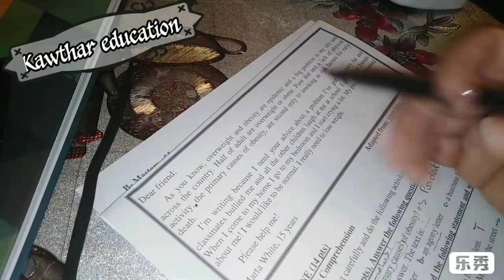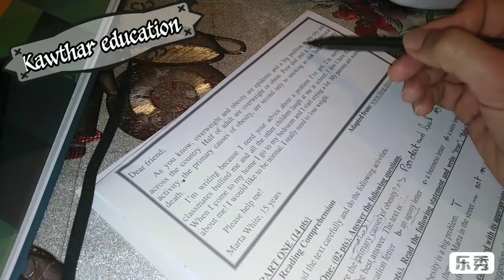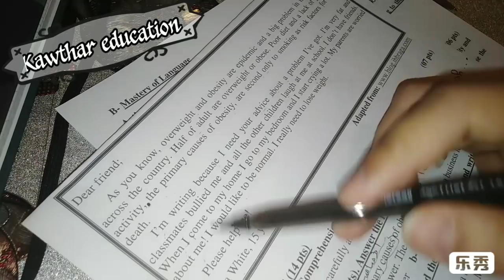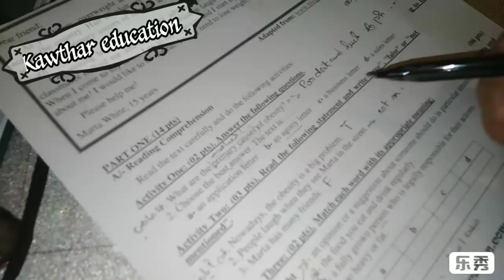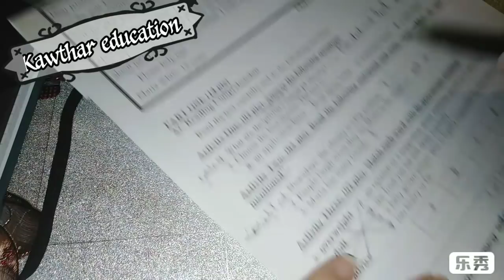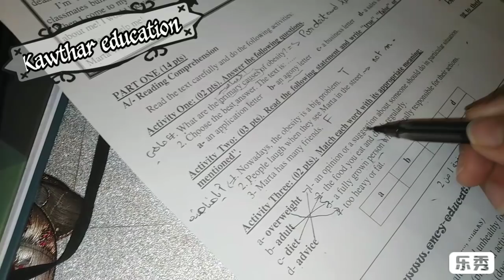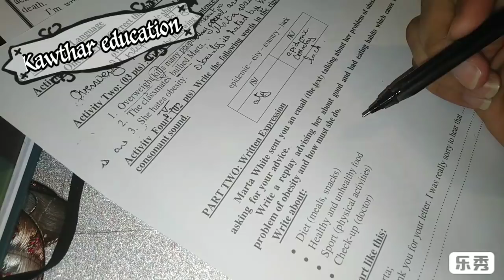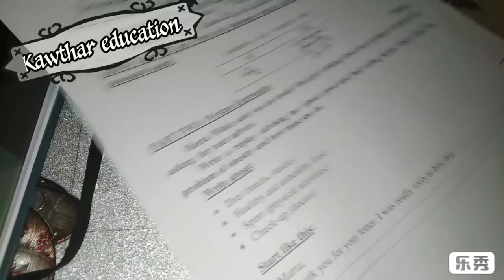حل مواضيع مقترحه لمادة الانجليزيه شهادة التعليم المتوسط 2019 الجيل الثاني English for bem 2019 test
حل موضوع obesity للسنه الرابعه متوسط شهادة التعليم المتوسط 2019 الجيل الثاني